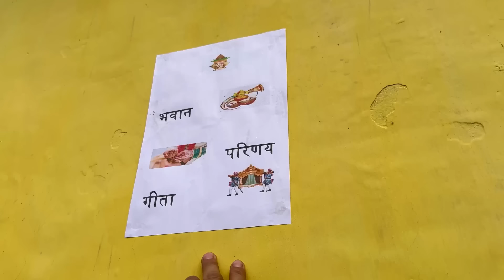शादी की हल्दी और मेहंदी 😍 2 साल की बेटी के लिए उठाया ये कदम 😲 || Devbhoomi Vlogs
वीडियो देखने के लिए आप सभी का बहुत - बहुत धन्यवाद | अगर आपको वीडियो पसंद आता है तो वीडियो को प्लीज लाइक करिए | अगर वीडियो के बारे में आपका कोई सुझाव और प्रश्न है तो कमेंट में जरूर बताएं जीससे में Question ❓ Answer VLOG में आप के स्वालो का जबाव दे सकूं |
साथ ही चैनल में नए है तो सस्क्राइब करना न भूलिए और बेल आइकन बटन जरूर दबा दीजिए जिससे हर रोज वीडियो आपके पास जल्दी पहुंच जाए 😊
ध्यनवाद 🙏
 || From Last Village Of Devbhoomi Uttrakhand Namik Glacier ||